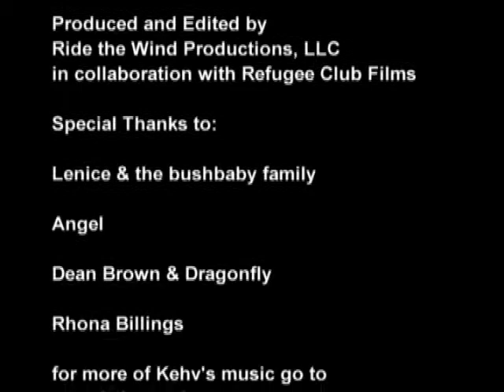Kehv at bushbaby in Brooklyn, NY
Kehv headlining at bushbaby in Brooklyn, NY. Joined by Angel and Dean Brown.